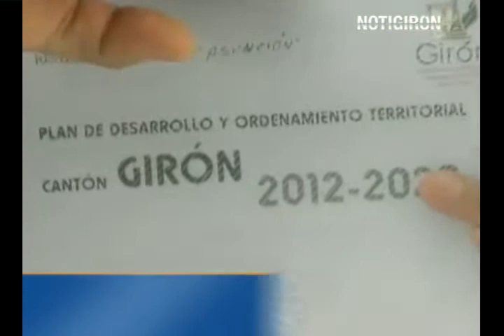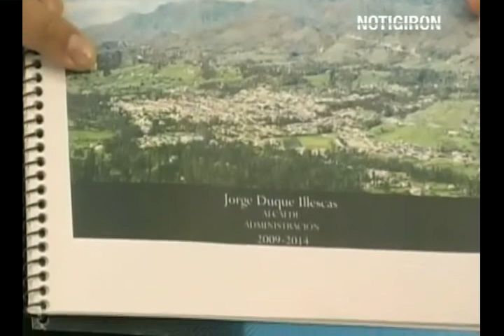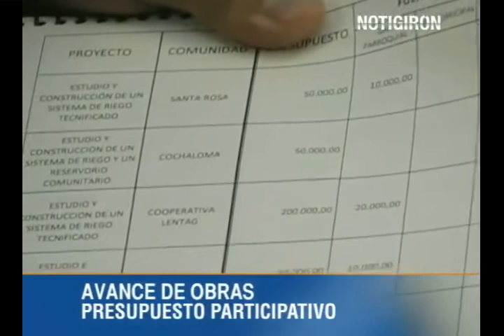Entre el 70 y 80 por ciento están retrasadas las obras en La Asunción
Las obras que deben ejecutarse con el presupuesto participativo 2013 de las comunidades pertenecientes a la parroquia La Asunción tienen retraso, asegura el presidente de la Junta Parroquial de La Asunción, Mauricio Cajamarca.
El presidente de la juna criticó la planificación de algunas obras, que deberían estar ya ejecutadas en muchos de los casos, según la agenda emitida por el GADM de Girón, en la cual se identifican obras, fechas, valores aplicables en el año.
"Trabajemos acorde a nuestras competencias"  pidió la autoridad a sus similares de Girón,  recalcó que en una reunión previa pudo advertir una descoordinación entre alcalde con sus técnicos y el cuerpo edilicio.
Encontraron también inconsistencias en el Plan de Desarrollo y Ordenamiento Territorial 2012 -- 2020, donde se identifican obras con sus respectivos montos, y la inversión que haría el Gobierno Parroquial, "la Prefectura no creo que tiene ni conocimiento" pero el municipio tiene inversión cero. Para hacer una planificación de esta índole debería estar las tres instituciones involucradas recalcó. Web